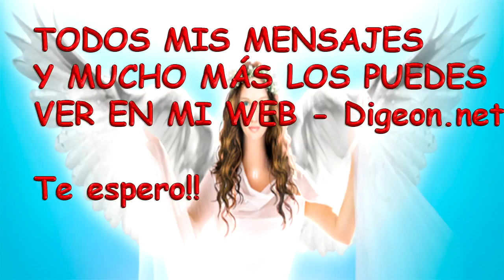💗Mensaje de tu Ángel de la Guarda " BUENA COSECHA" 💗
💗Mensaje de tu Ángel de la Guarda " BUENA COSECHA" porque es el momento de recoger todo lo que habías sembrado en el terreno laboral.

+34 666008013